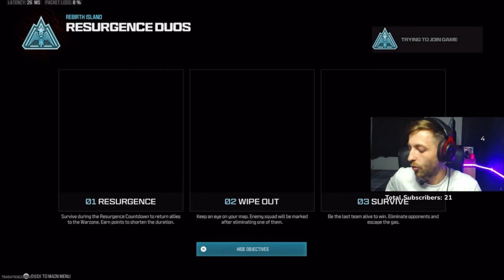Can I Beat The No.1 Rebirth Player Zyro In A Kill Race?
Can I win a kill race against the No.1 Rebith Player Zyro?